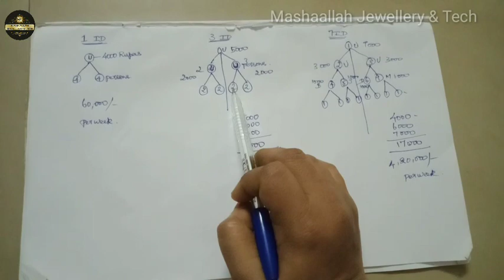Accsys India Multiple ID Benefits In Hindi Explanation||Create Multiple ID You Get Multiple Income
hi#accsysindiadotcom

Hello friends, in this video I have explained about ACCSYS INDIA DOT COM Multiple ID Benefits in {Hindi Language}.  So watch this video carefully to understand about the extraordinary benefits of Multiple ID concept.

[NOTE-Any enquiries about this job or this video whatsapp to this number(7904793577).  THANK YOU]

This Channel does not promote or encourage any illegal activities, all contents provided by (THIS CHANNEL IS ONLY FOR GENERAL AND EDUCATION PURPOSE ONLY).

scholarship and research.  Non-profit, educational or personal use tips the balance

Want to Order One gram jewels? [WHATSAPP TO THIS NUMBER] - 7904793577

Like the video - It will be a motivation for us to do more videos.
Share the video - It will be a support for us to improve our channel.

Time Stamp:-

00:00 Introduction
00:15 Explaining Multiple ID concept in Hindi
08:08 Outro

Our Best Videos (Don't Miss it):-

THANK YOU! [FROM YOUR TRUSTED CHANNEL - MASHAALLAH JEWELLERY & TECH]